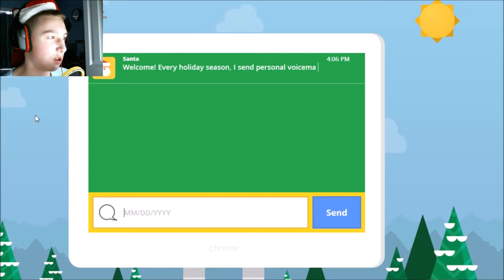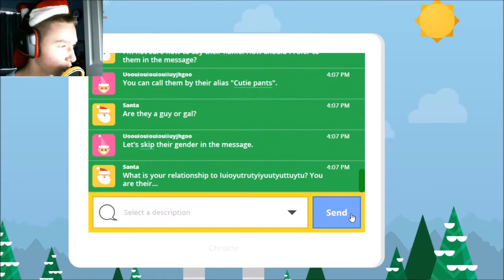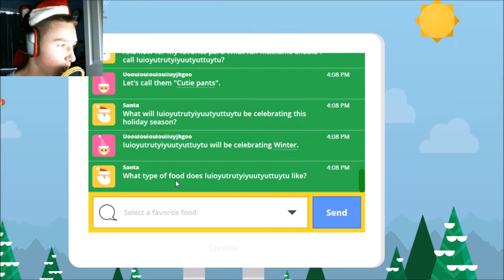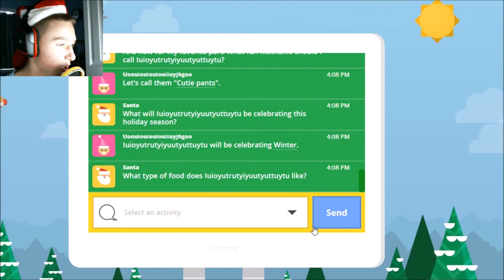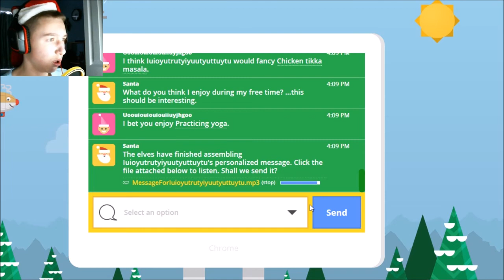Santa's Google+ Message